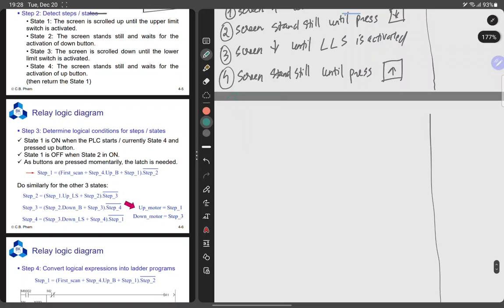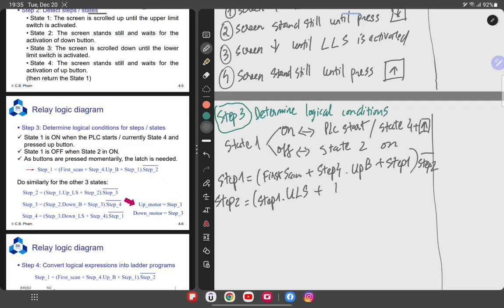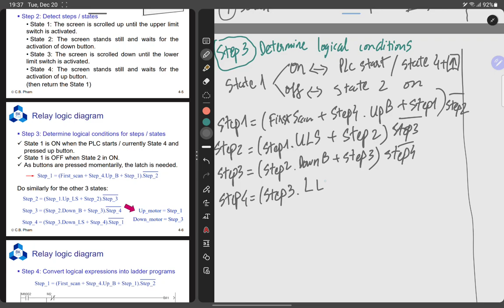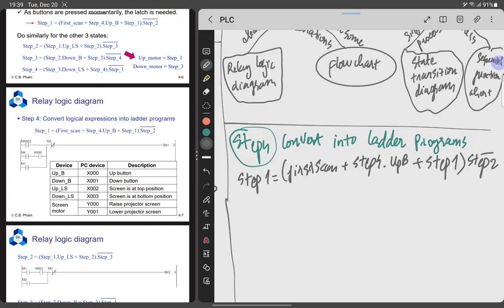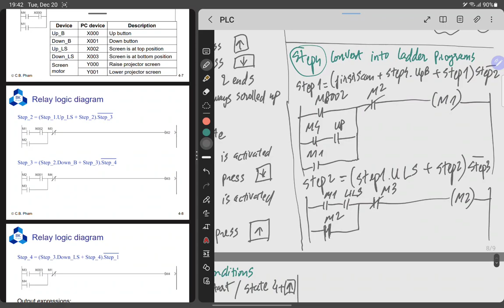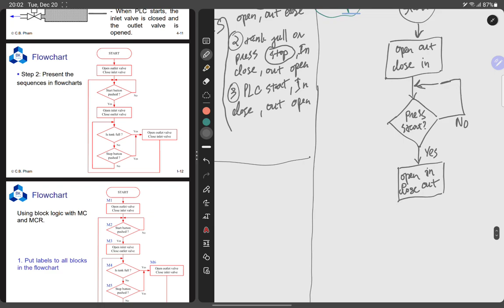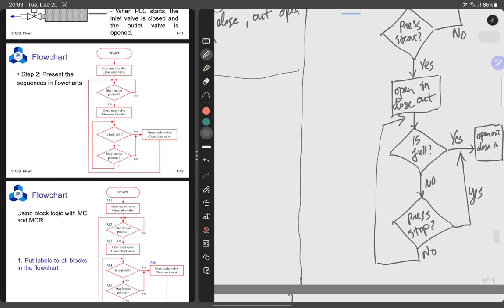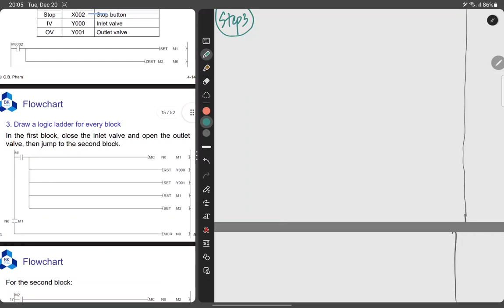PLC | Lecture Notes | Chap 4 - Sequence Control Techniques | 2